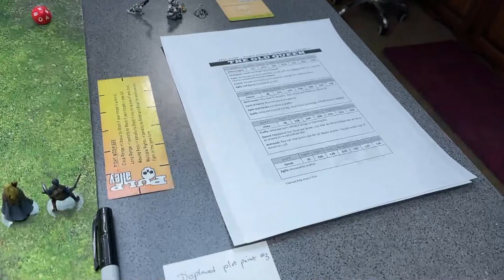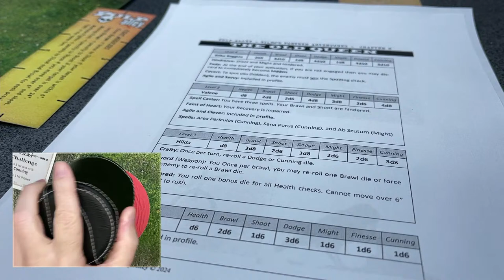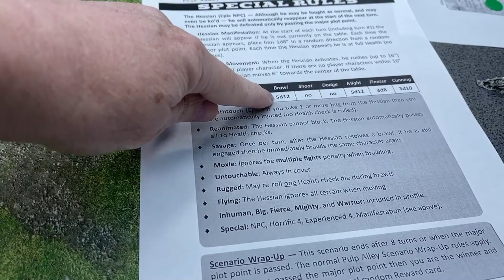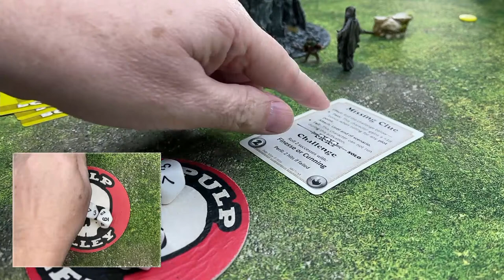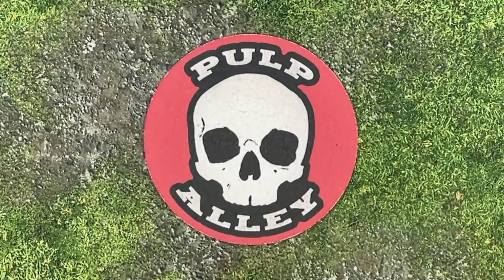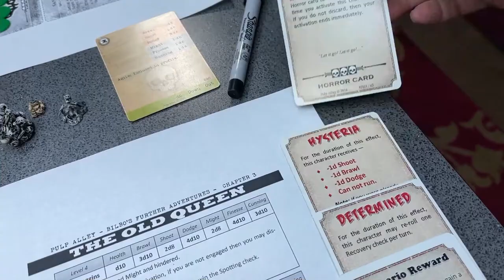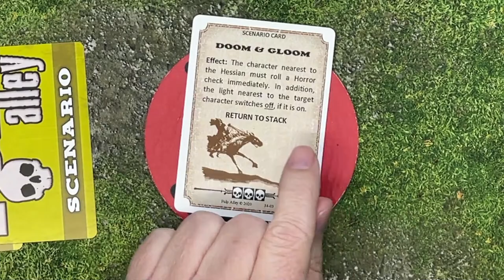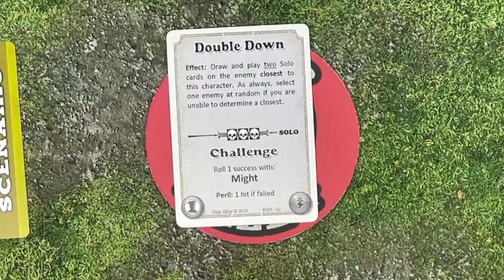Pulp Alley - LIVE Game: The Barrow-Queen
The further adventures of Bilbo Baggins. A Pulp Alley scenario.